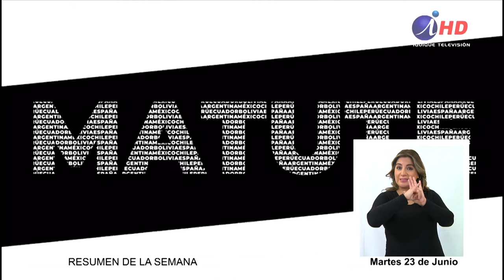Diferentes expresiones artísticas ofrecen espacios virtuales (23.06.2020) LENGUA DE SEÑAS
El encierro en esta cuarentena tiene a todos aburridos, eso está claro, pero mientras que continúe esta situación así, ¿qué podemos hacer para entretenernos?
La cultura es la respuesta, diversas expresiones artísticas ofrecen distintos eventos culturales virtuales.